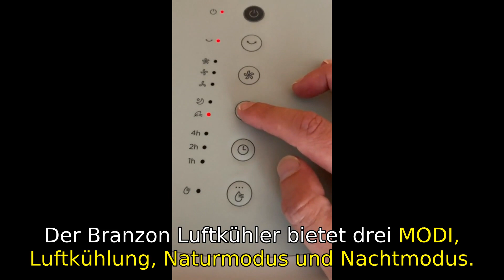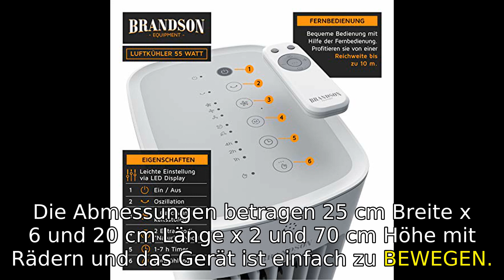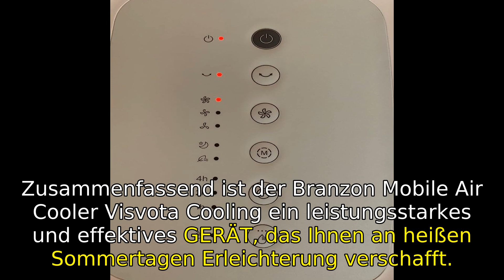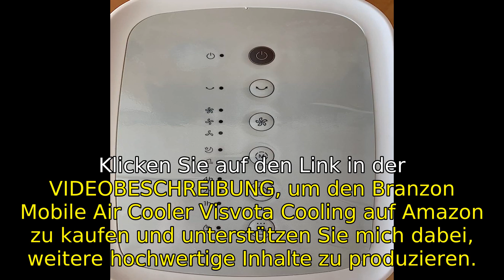Brandson Water-Cooled Mobile Air Cooler Without Exhaust Hose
Stay cool this summer with the Brandson Water-Cooled Mobile Air Cooler Without Exhaust Hose! Refreshing, cooler air flow that cools the air and refreshes the skin surface with moving air. Includes two ice packs for the water tank and operates via remote control or directly on the control panel. With three speed settings and three modes: air cooling, natural mode, and night mode. Automatic pump shut-off when the water tank is empty, four wheels, and mobile use. No installation required.